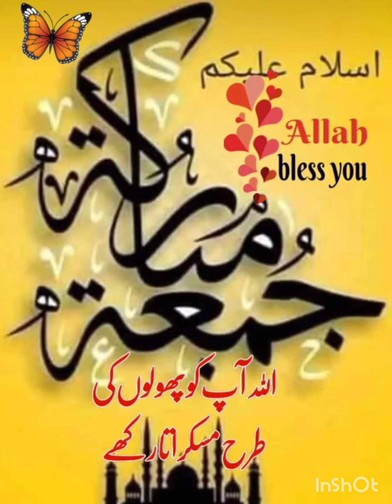Juma Bayan 08